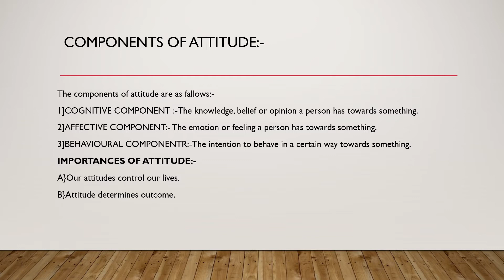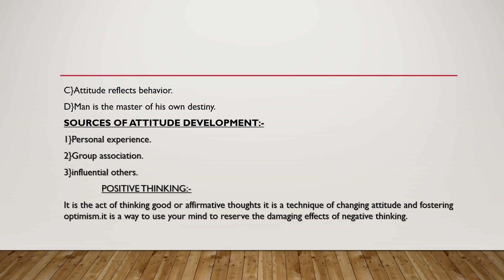COMPONENTS OF ATTITUDE